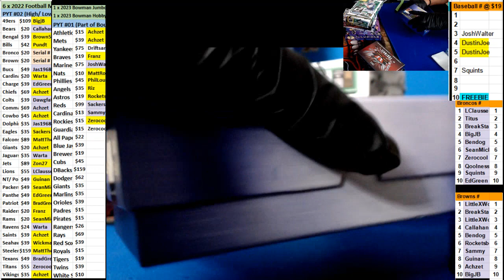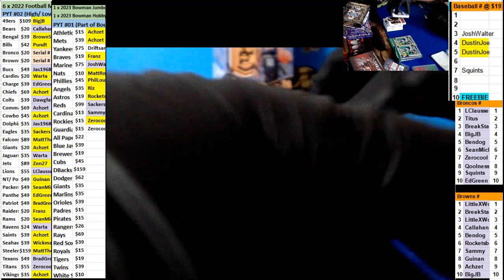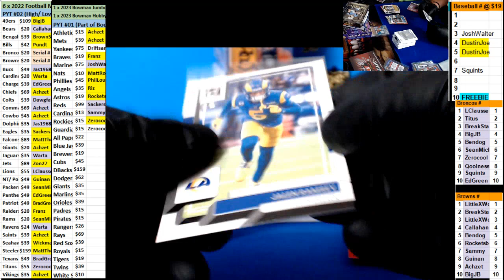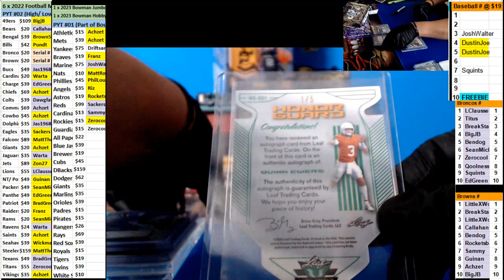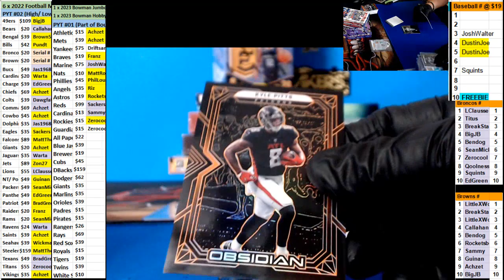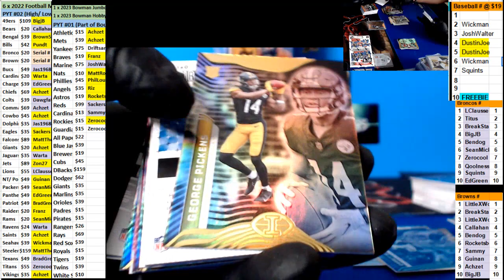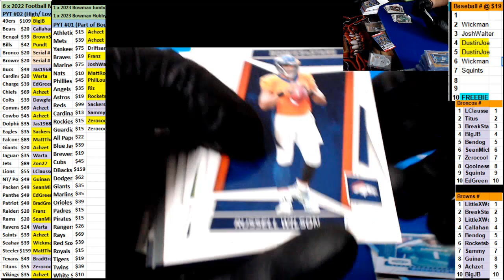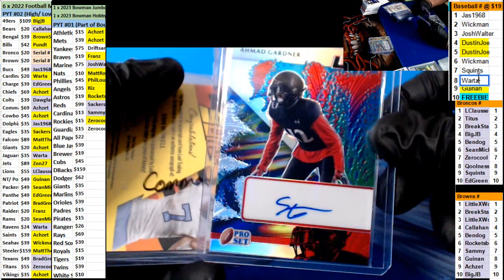05 29 2023 PYT #2 Football Mixer